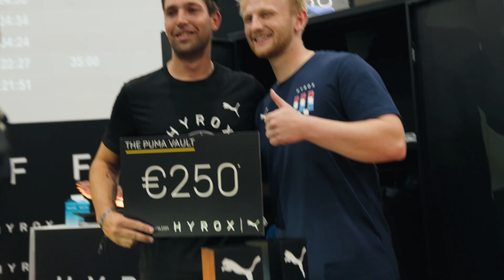HYROX ROTTERDAM - AFTERMOVIE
Rotterdam Ahoy stond op 20 mei volledig in het teken van dé grootste fitness competitie van Nederland, HYROX. We kijken nog één keer terug op een super gave editie met een recordaantal deelnemers! 🔥